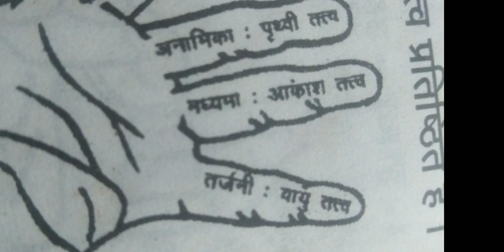ज्ञान मुद्रा की विधि